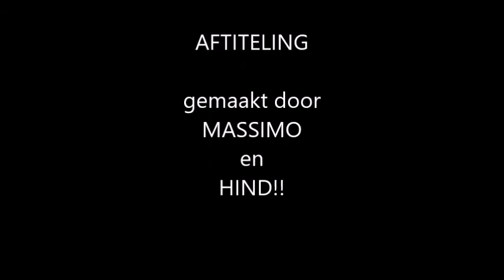film Massimo en Hind